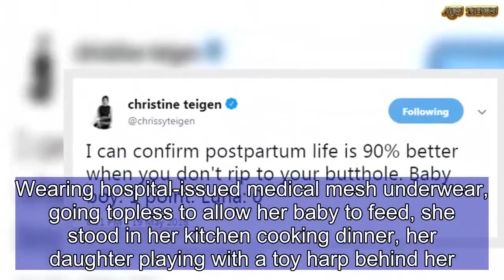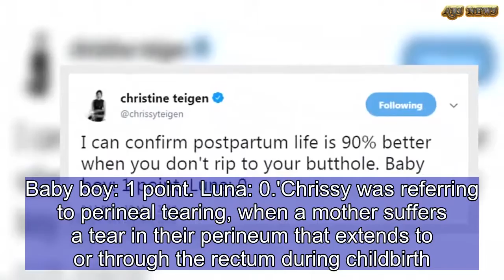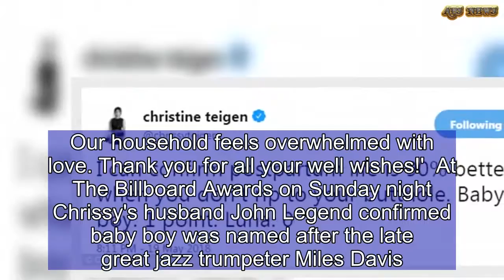Chrissy Teigen puts on her make-up to take Luna 'Tunes' for a drive | ABS US DAILY NEWS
She welcomed her second child, son Miles Theodore, earlier this week.But it was her two-year-old, little Luna, who was Chrissy Teigen's focus on Monday.Calling the youngster by the affectionate nickname 'Tunes', Chrissy shared a picture of them as they were driven to their destination.'Going on a date with our tunes,' said Chrissy from the second row of seats in the family minivan.Catching her daughter's attanetion, she added 'Hi! Cheese!'Luna responded with a smile from her car seat, replying 'Cheese!'    Her outing was thought to be her first time up and about since she gave birth to Miles Theodore Stephens on May 17, a couple of weeks early.And Chrissy looked glowing, with her face made up and wearing a flattering black outfit.   But while she was looking back to her best on Monday, the supermodel  is clearly keen to expose the harsh reality of childbirth on her body.On Sunday night Chrissy shared a picture of her healing postpartum body, as the make-up free star stood with her newborn cradled in her arms.Wearing hospital-issued medical mesh underwear, going topless to allow her baby to feed, she stood in her kitchen cooking dinner, her daughter playing with a toy harp behind her.Chrissy held a pear in a mesh wrap in her hand - a reference to a joke from Ali Wong's new Netflix special about motherhood, which compares the underwear to the fruit packaging.'If you haven’t seen AliWong’s new Netflix special, you are bad at picking Netflix specials,' she wrote.  Taking her typical no-nonsense approach, the supermodel had earlier tweeted: 'I can confirm postpartum life is 90% better when you don't rip to your butthole. Baby boy: 1 point. Luna: 0.'Chrissy was referring to perineal tearing, when a mother suffers a tear in their perineum that extends to or through the rectum during childbirth. This kind of severe tearing happens in around 4per cent of births.It appears that while Chrissy suffered this tearing during Luna's birth, she was successful in avoiding a repeat of the injury, second time round. After her straight-forward tweet about the birth, it was back to delighting in her son for Chrissy, who had only announced his name Sunday morning.'Hello, world! This is Miles Theodore Stephens!' the 32-year-old said. 'We are drowning in his little peeps and nuzzles. Our household feels overwhelmed with love. Thank you for all your well wishes!'  At The Billboard Awards on Sunday night Chrissy's husband John Legend confirmed baby boy was named after the late great jazz trumpeter Miles Davis.The Lip Sync Battle color commentator and the 39-year-old R&B belter welcomed a little brother to two-year-old daughter Luna on May 16 via In Vitro Fertilization.